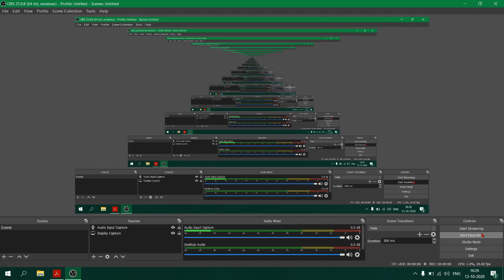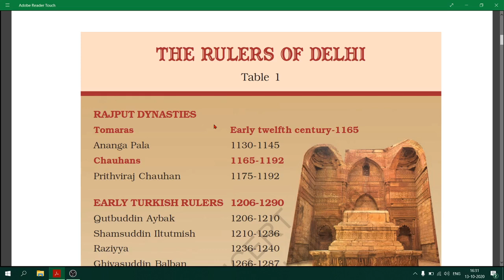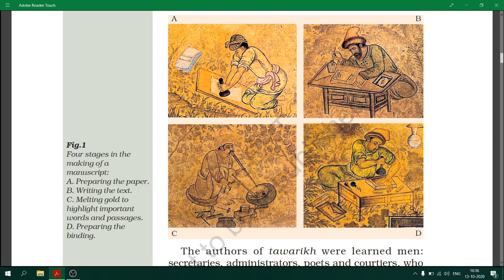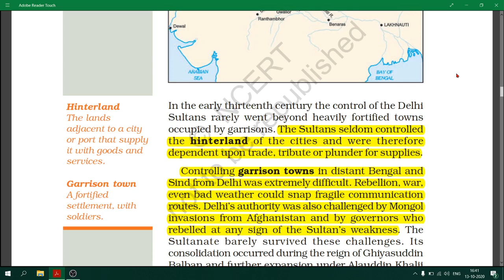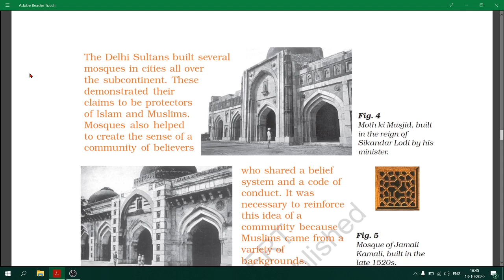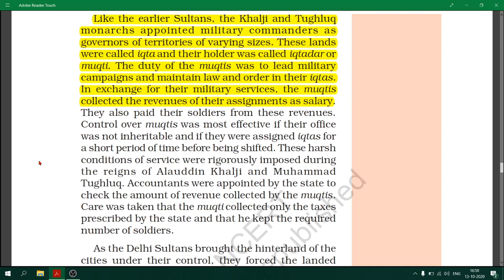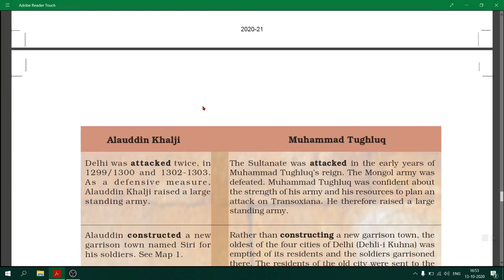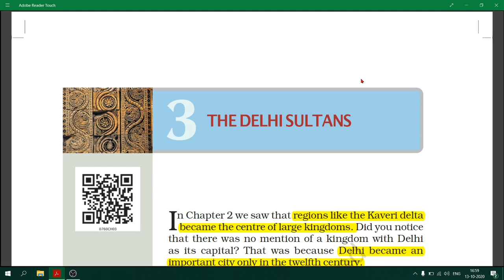OUR PAST 2 DELHI SULTANATE HISTORY NCERT CLASS 7 | CHAPTER 3 | NCERT FOR UPSC PRELIMS AND MAINS